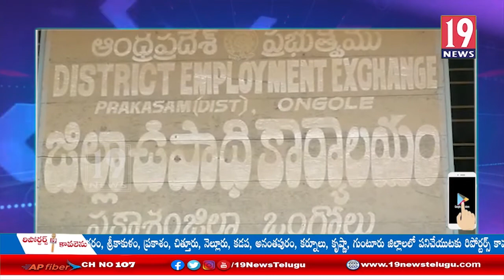ప్రకాశం జిల్లా ఒంగోలు లోని ఉపాదికార్యాలయంలో జాబ్ మేళా నిర్వహించిన అధికారులు